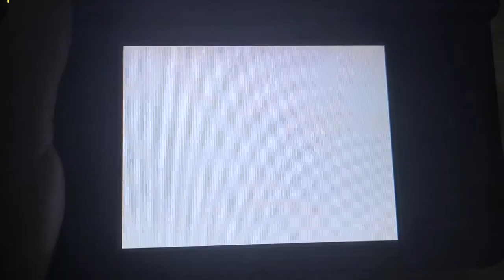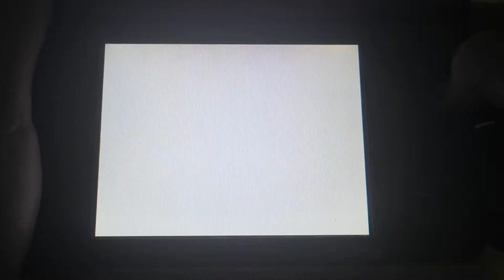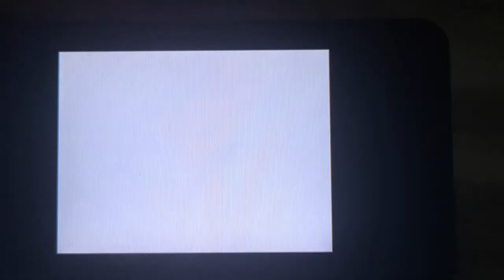Mario and sonic at the olympic Winter games ds let's play PT 17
let's climb up things and race penguins